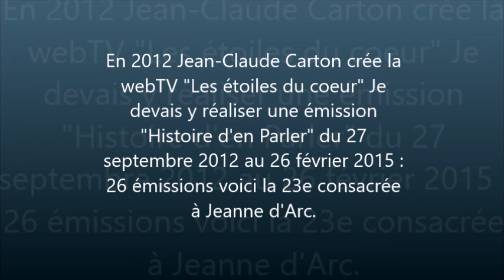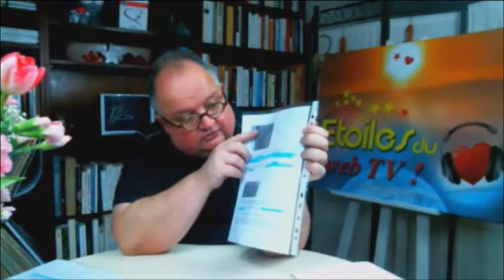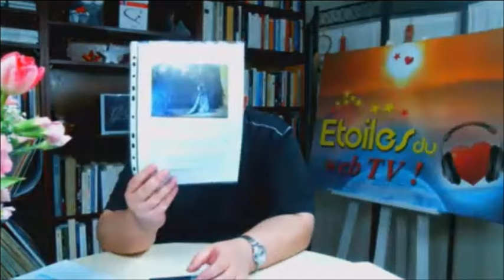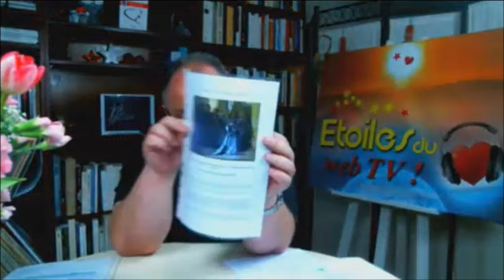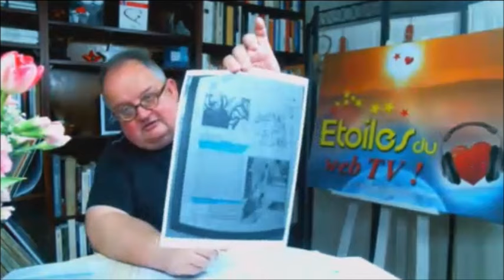Archives étoiles du coeur - Histoire d'en parler : Jeanne d'Arc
Mes débuts en web-TV ont été possible grâce à ma rencontre avec Jean-Claude Carton et la création de sa webTV Etoiles du Coeur, je devais y réaliser une émission mensuelle "Histoire d'en Parler", 26 émissions en tout de 2012 à 2014, voici la 23e. Merci aussi à Nicolas Mangone qui gère les archives des émissions de la WebTV Etoiles du Coeur.